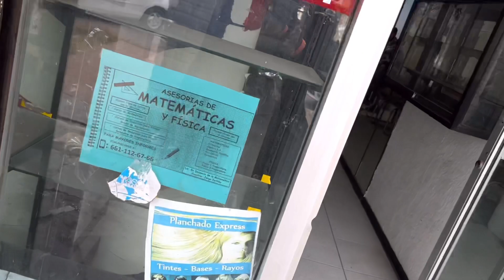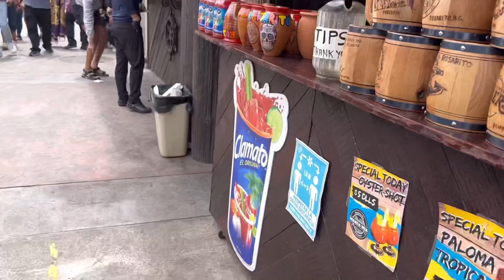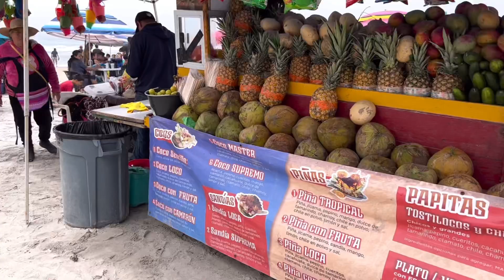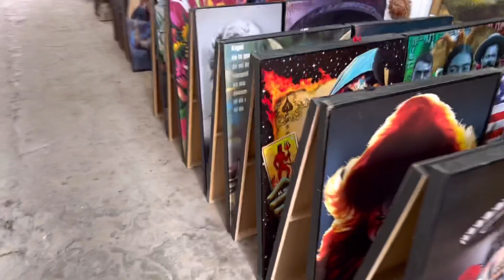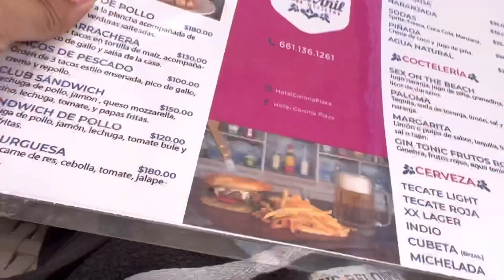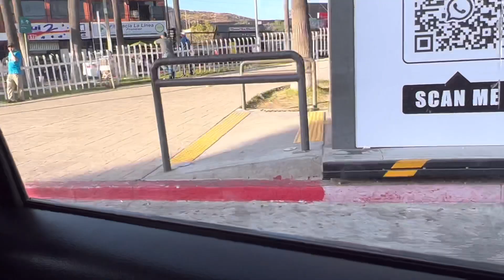حق الملح 💰خرجني نحوس و نريح لقيت روحي مجرجرة😩